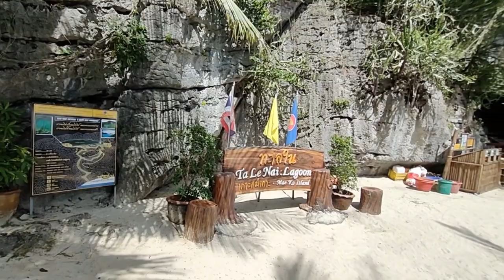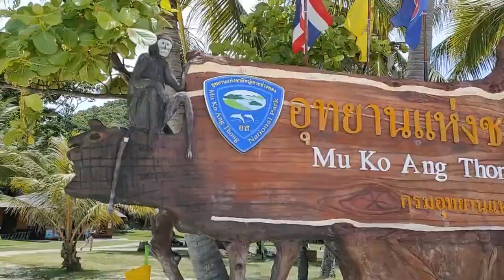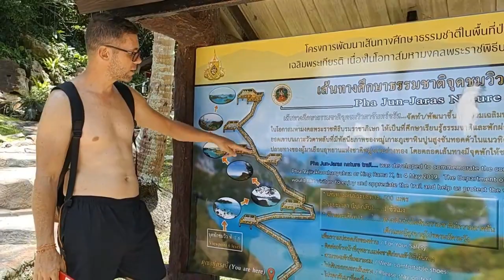Que faire à Koh Samui pendant les vacances ? Excursion Angthong Marine Park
Que faire à Koh Samui pendant les vacances : Excursion Angthong Marine Park avec Samui Insolite. Que faire à Koh Samui avec des enfants ? Comment visiter Koh Samui. Que faire à Koh Samui auj ? Pour découvrir Koh Samui, voici la visite complète du Angthong Marine Park avec Samui Insolite, une excursion d'une journée réalisée en speed boat au départ de Ko Samui.

Adulte 4200 THB. Enfant 2500 THB (4 à 12 ans)

Entrée (étrangers) : 300 THB (incluse).

Je suis Emma. Je vis à Koh Samui, Thaïlande depuis 5 ans. Je partage sur cette chaîne mon expérience de l'île et de mes voyages dans le Royaume, en français essentiellement. Futur visiteur, futur résident, nomade digital, expatrié ou passionné de la Thaïlande, voici ce que j'aime, mes recommandations, les activités & visites que je préfère, mes bonnes adresses, et quelques exemples de la vie locale.

00:00 Que faire à Koh Samui pendant les vacances ? Angthong Marine Park
02:00 Programme excursions avec Samui Insolite
03:20 Lac Emeraude
07:20 Snorkeling masque Tuba
10:00 Apéritif au rhum de Koh Samui
11:00 Visite de l'archipel Angthong Marine Park
13:20 Koh Hua Talap l'île du Sommet, vues panoramiques
17:00  Baignade, détente sur Koh Hua Talap.
17:25 Déjeuner à Koh Phaluai
17:49 Baignade dans un lagon avec T-punch au rhum de Ko Samui
20:55 Rocher James Bond ... mais pas le vrai ;)
22:22 Mes remerciements à Joss et son équipe de Samui Insolite.
22:35 Merci & Baan Sawadee Villa : la maison près de la plage que je propose à la location à Koh Samui
23:05 Réservez Baan Sawadee Villa pour vos vacances à Koh Samui